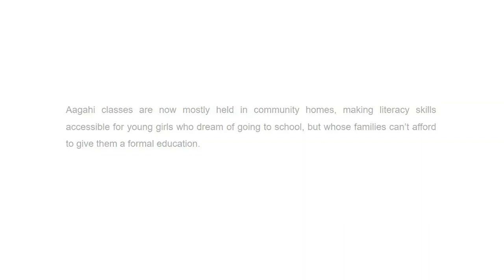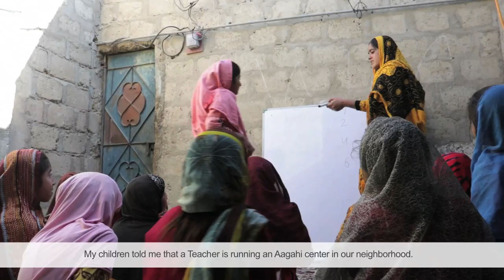Jannat Zameera Ki Kahani - TCF Aagahi Adult Literacy Programme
Aagahi was initiated by TCF in 2005 in a bid to impart basic literacy and numeracy skills to the family members of TCF students, particularly their mothers.